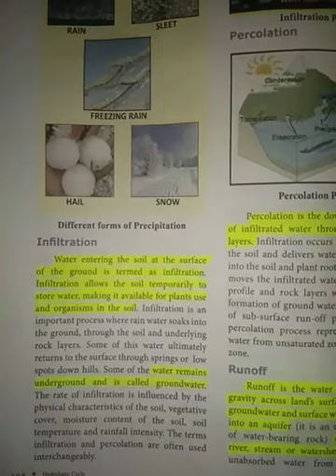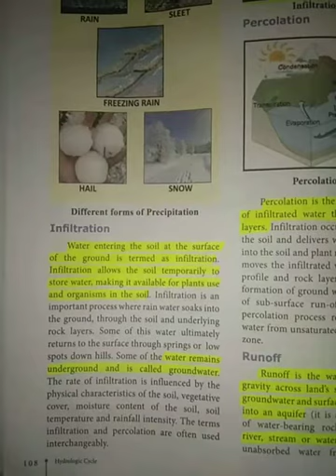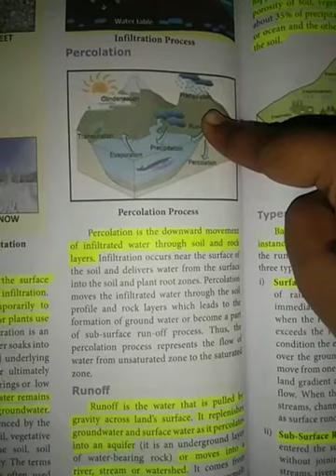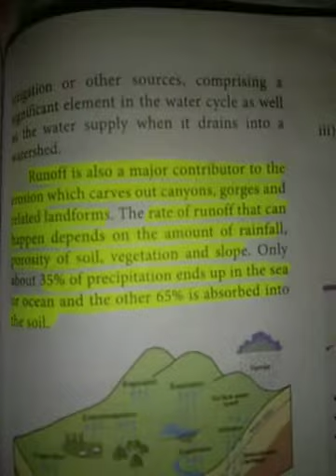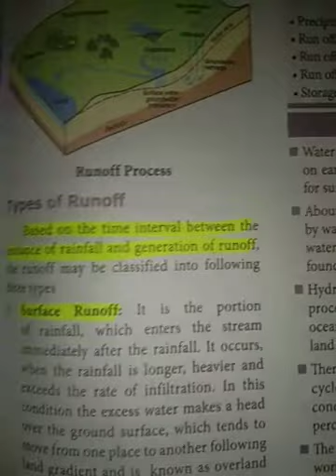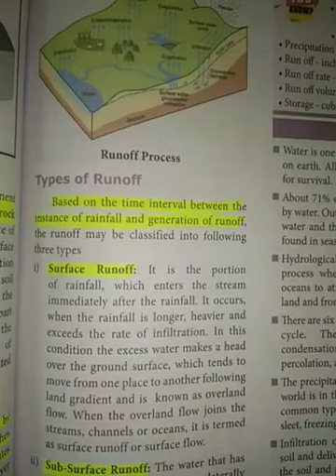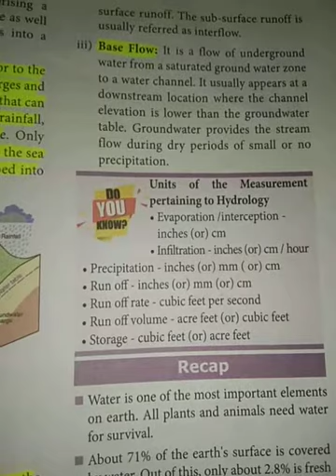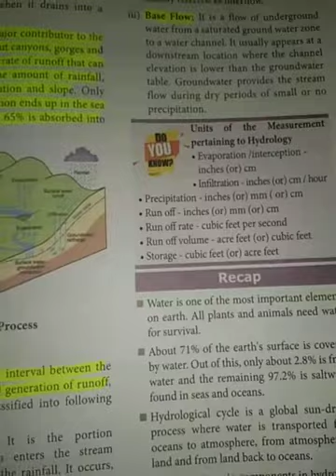TN 8th | Social | Geography | Unit-3 | Part-5